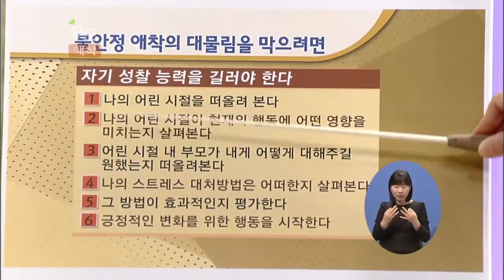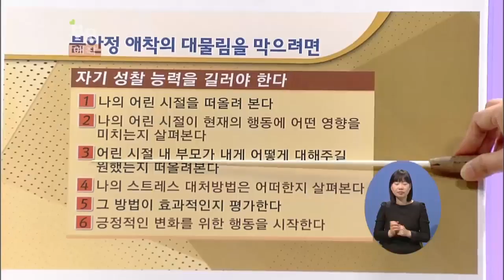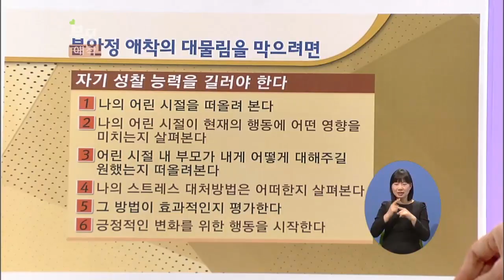[EBS부모] 불안정애착의 아이, 어떻게 바로 잡아줘야 할까?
불안정애착의 아이, 어떻게 바로 잡아줘야 할까?